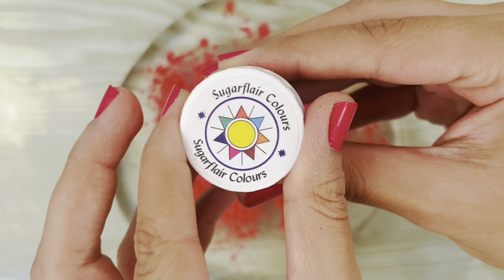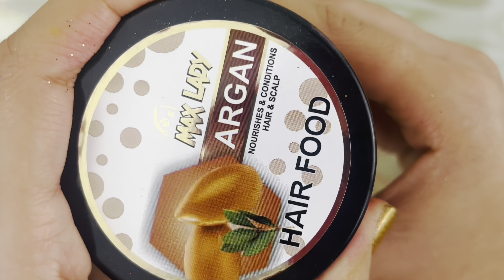Mixing"Rainbow" Eyeshadow and Makeup,parts, glitter Into Slime!Satisfying Slime Video! ASMR #470